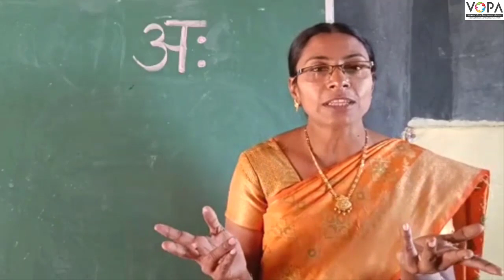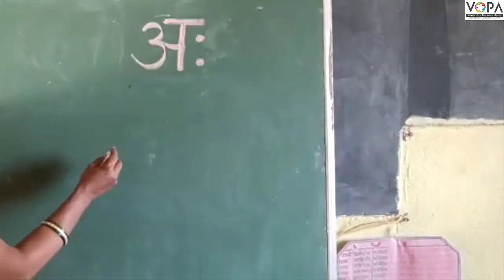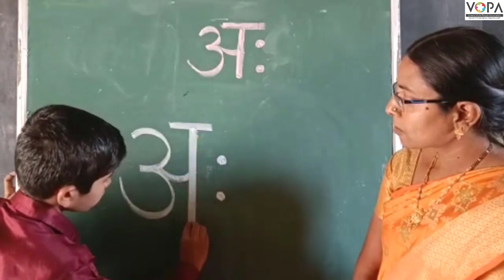१ली | भाग ३ | पान क्र. १३ | अ: | लेखन | VSchool